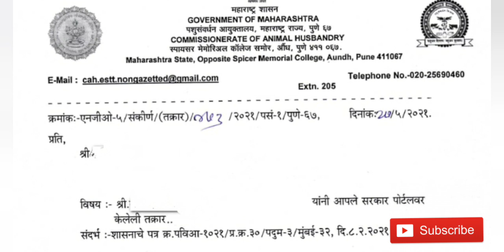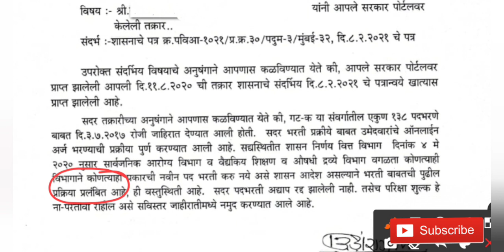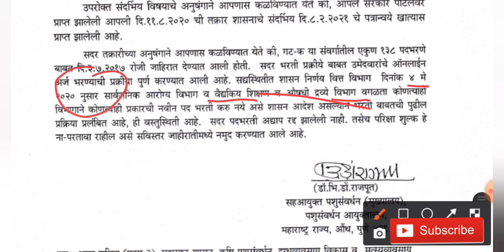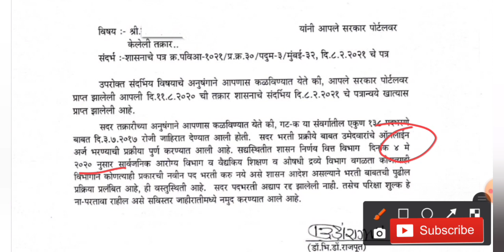पशुसंवर्धन विभागाच्या भरती विषयी मोठी अपडेट्स।। भरती रद्द झाली का? पेपर का होत नाही? हे आहे कारण।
Maharashtra pashu sanvardhan vibhag updates
Maharashtra animal husbandry exam updates .